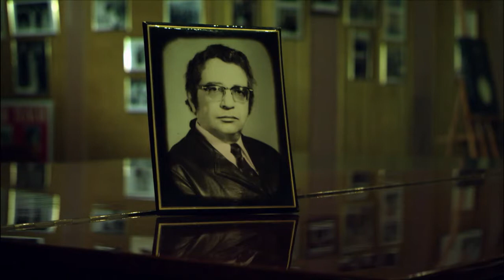Xəyyam Mirzəzadə ilə Vaqif Səmədoğlunun söhbəti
“Salnamə” və “Cinealliance” studiyalarının birgə istehsalı olan Tofiq İsmayılovun rejissorluğu ilə çəkilən “Maestro. Özüm və zaman haqqında” (2011) filmindən maraqlı epizod